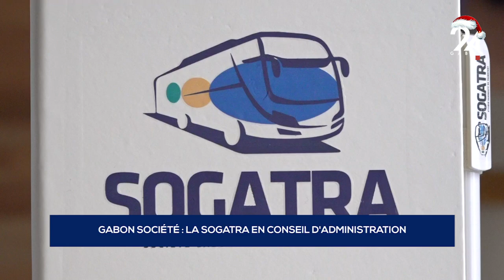GABON SOCIÉTÉ LA SOGATRA EN CONSEIL D'ADMINISTRATION